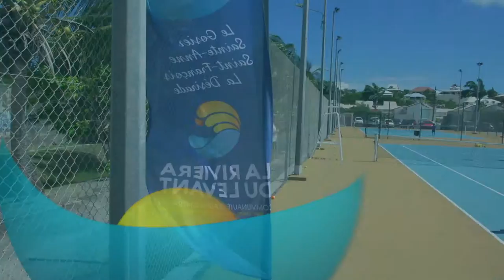Open de tennis : Initiation au tennis avec Michaël Llodra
Au tennis club de Saint-François le samedi 09 avril 2016

#‎LaRivieraDuLevant‬ ‪#‎CARL‬‬ ‪#‎MaCARLMonTerritoire‬‬